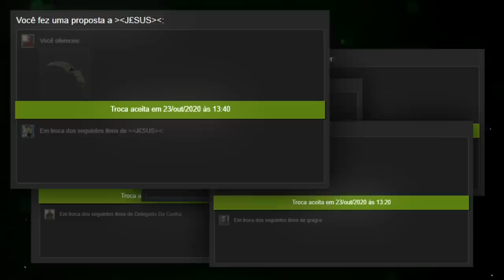SE VOCÊ USA SKIN CHANGER, VOCÊ É UM LIXO?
Você usa skin changer no CS:GO? Assista esse vídeo...